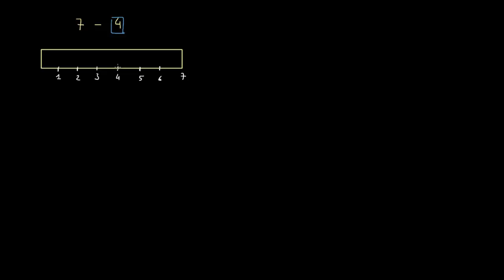Soustraire de différentes façons